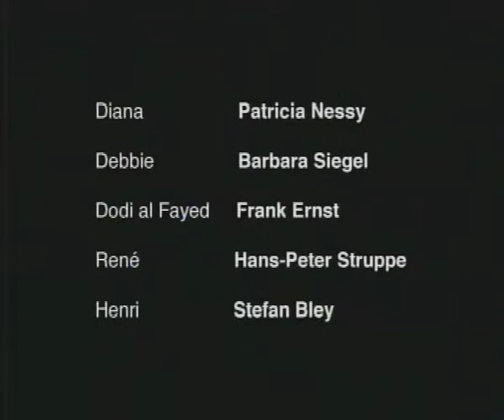Enjott Schneider's Song Opera DIANA - part 1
Part 1 of Enjott Schneider's song opera DIANA in Görlitz Theatre